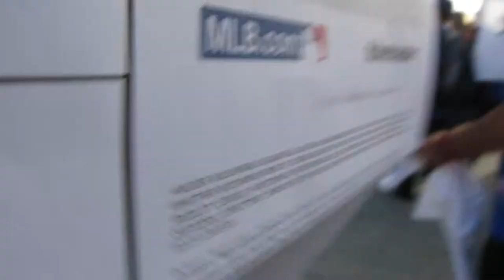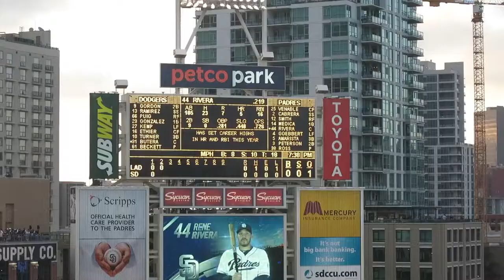Boarding & Baseball in San Diego! | LA Day 22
LA Day 22!